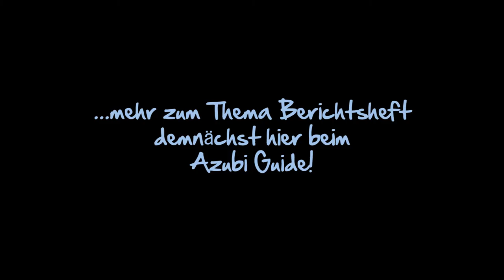Trailer zur Themenwoche Berichtsheft | IHK Azubi Guide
Mehr zum Thema Ausbildungsnachweis gibt's demnächst hier beim Azubi Guide der IHK Region Stuttgart!